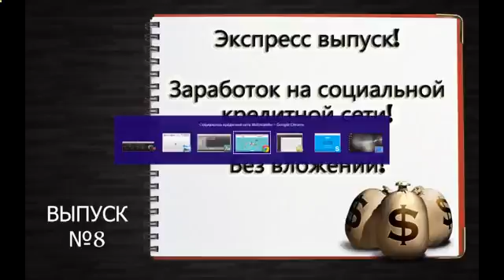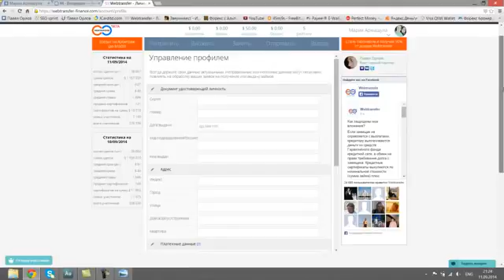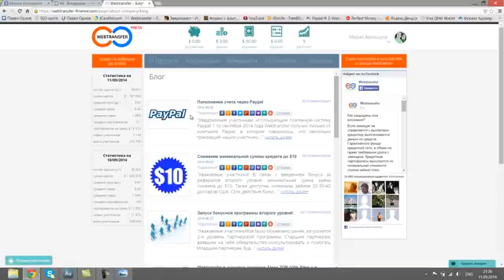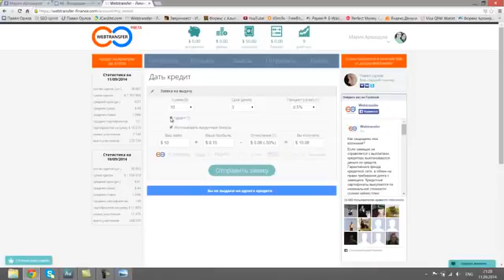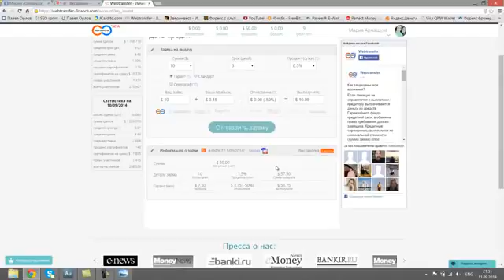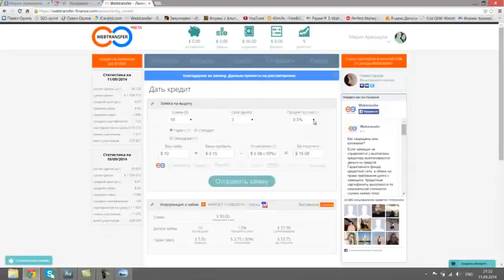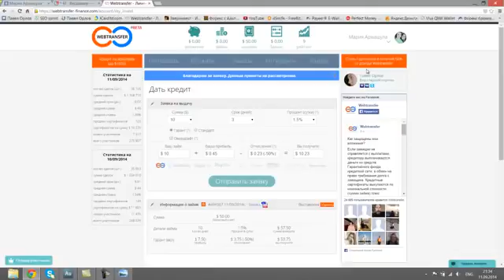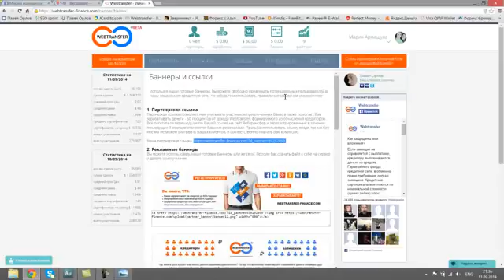Tutorial 1 - Metatrader 4 Tips And Tricks [Forex Metatrader 4]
форекс стратегия на 200$ в день Metatrader 4 Download Форекс для начинающих forex для начинающих Forex tutorial metatrader technical analysis Meta Trader 4 software tutorial manual metatrader foreign exchange форекс стратегии форекс бесплатно no dealing desk fastbrokers.com expert advisor Как заработать mt4 tutorials robots forex форекс фо ю micro forex Install MT4 curso forex fastbrokers forex demo day trader forex ecn interbank daytrader software currency scalping trading secrets scalper business stp fx ndd fx alpari forex fxdd metatrader metatrader 4 fsa ecn ndd